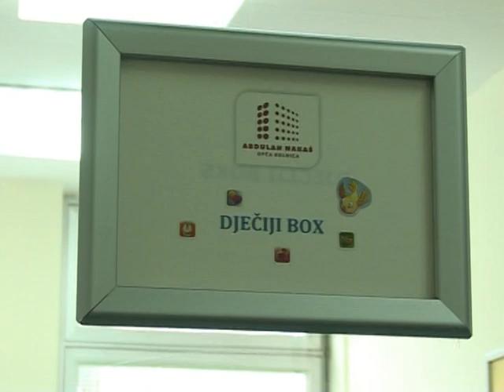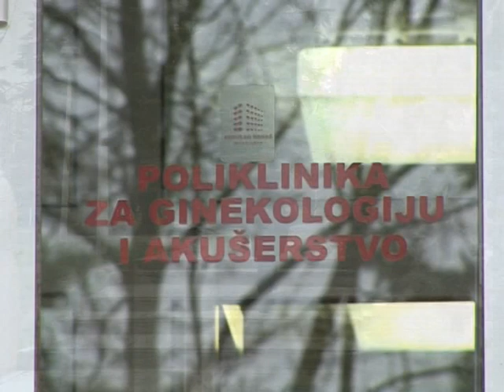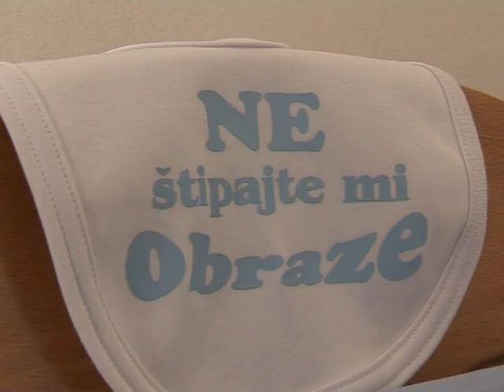Bijela kuga (Zabranjeni forum)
Zabranjeni forum tv pink bh 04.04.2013